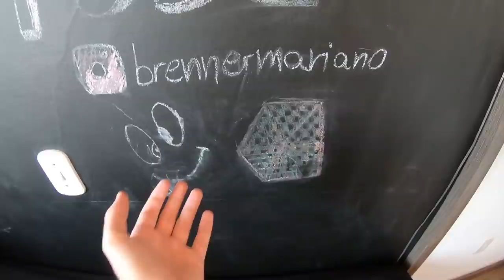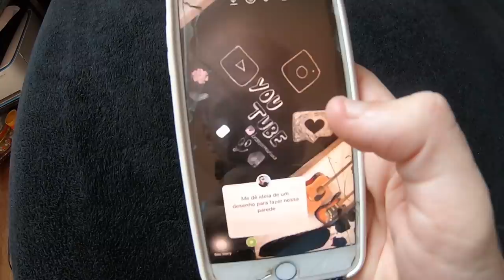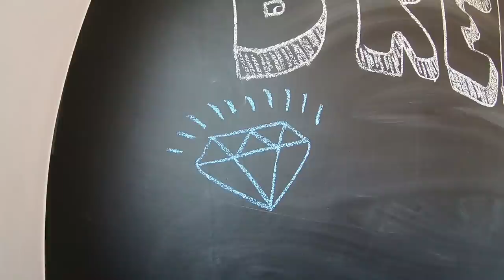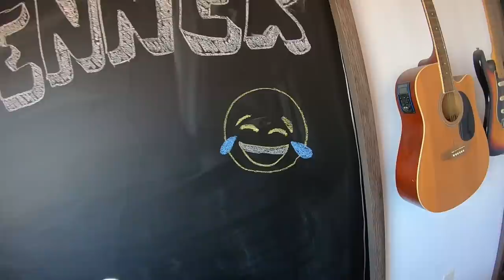ACORDEI MINHA NAMORADA AO SOM DE CANETA AZUL!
Nesse vídeo eu trollei minha namorada com a música "Caneta azul" e ela não gostou muito disso!